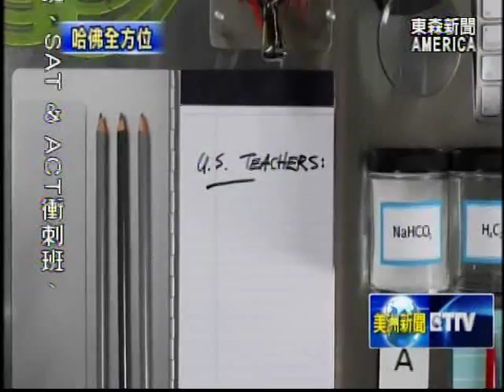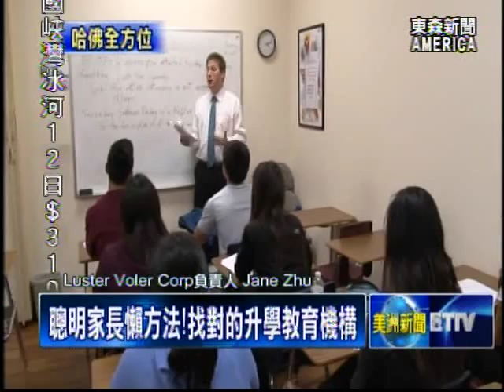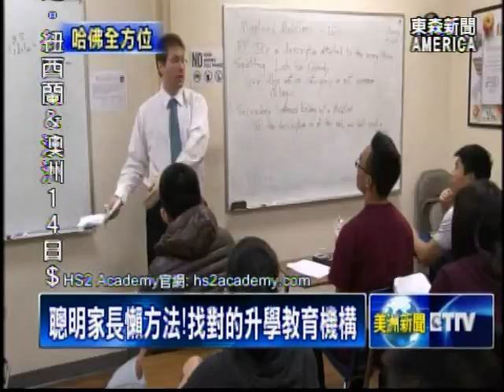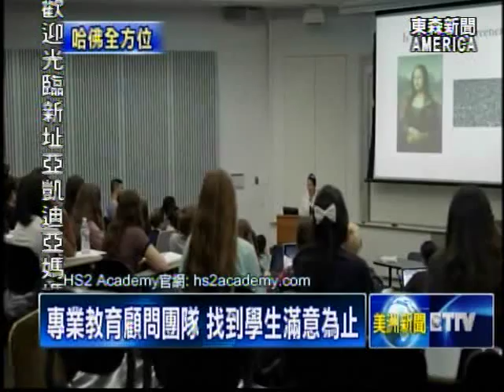2015常春藤名校申請 共通標準不用怕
自從上一集，東森新聞完整介紹完，美國「共通核心教學標準」的利弊得失後，讓許多華人家長都注意到，教育變革對孩子的影響，確實不小，有必要開始規劃。不過，卻有一家教育機構，早就跑在最前面，甚至在2015年二年初，就成功幫助四十多位學生，提前申請到常春藤名校! 到底他們是怎麼辦到的? 請看這一集東森新聞，特別發現到的名校申請捷徑。